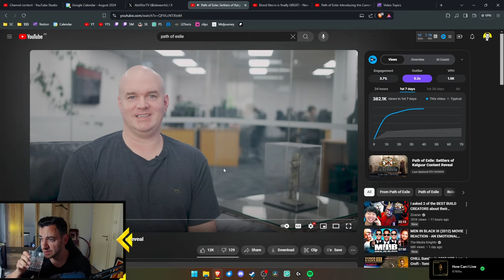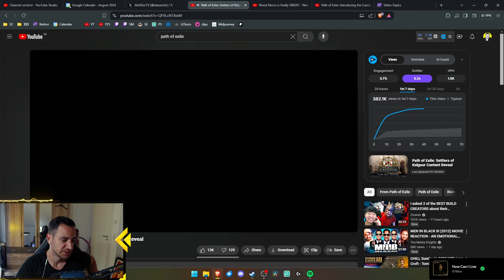Path of Exile Settlers of Kalguur REACTION - It's ANNO Now? And It DOES EVERYTHING???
🧙‍♂️ MAGE 🧙‍♂️
Get LAID EZ:
Video Title Ideas (for the algorithm!):
path of exile settlers of kalguur, path of exile reaction, path of exile new league, path of exile new season, path of exile league reaction